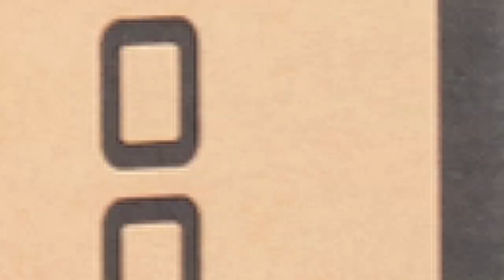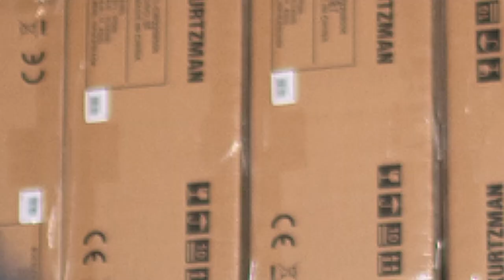TOÀN BỘ QUÁ TRÌNH VẬN CHUYỂN 250 CÂY KURTZMAN SV800 VỀ PHỤC VỤ CHO ANH EM ĐAM MÊ ÂM NHẠC NÈ!!!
😍 Hệ thống cửa hàng:
Showroom 1 : 347 ĐIỆN BIÊN PHỦ, PHƯỜNG 4, QUẬN 3, TPHCM
Showroom 2 : 98 BÀNH VĂN TRÂN, PHƯỜNG 7, TÂN BÌNH, TPHCM
Showroom 3: 342 LÝ THƯỜNG KIỆT, PHƯỜNG 6, TÂN BÌNH, TPHCM